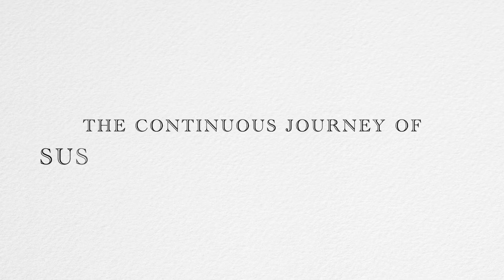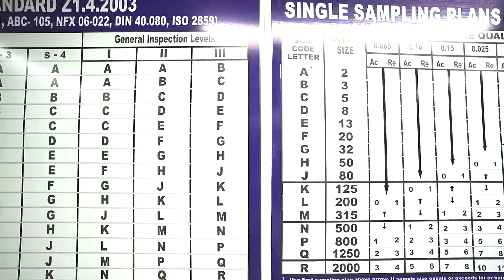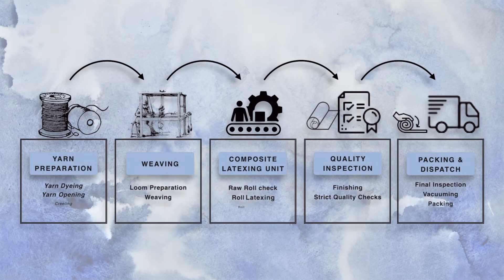Corporate Video- Ambadi, Largest Rugs & Carpet Exporter in India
Ambadi is the industry leader in handmade rugs and home textile manufacturing in India. A primary design and manufacturing centre to the world’s leading retailers and Home furnishing brands located all across the globe. Since its inception, it has been working with a mission to embellish homes all across the globe.

Our product portfolio covers all the techniques including Flat woven, tufted, shaggy, hand-knotted and handloom carpet. Our exquisite showroom display also caters for a wide range of samples in the broadloom rolls segment. Ambadi has a dedicated in-house manufacturing facility located in Panipat & Bhadohi.